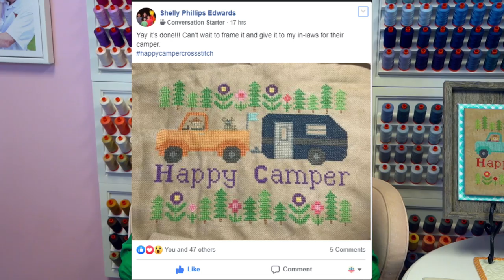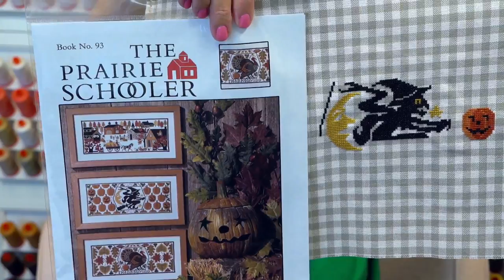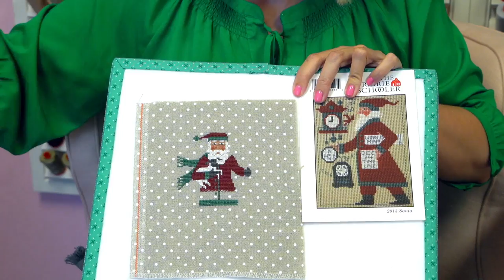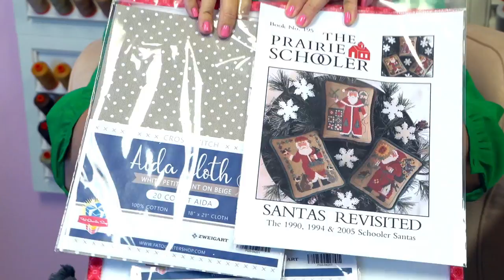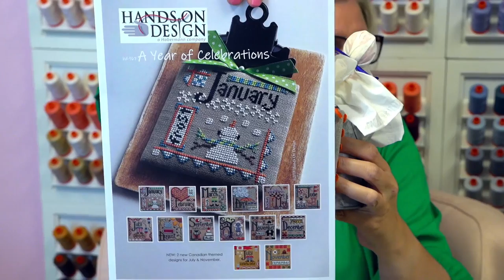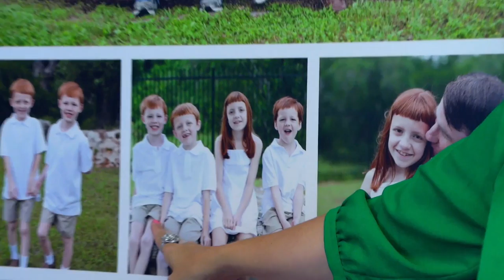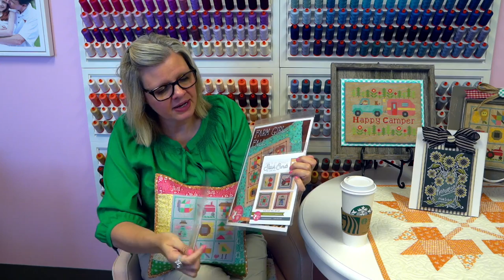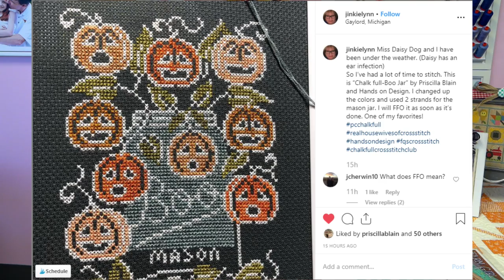FlossTube #43: Happy Camper Stitch Along Week 7, Stitch-tober Announcement!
FEATURED